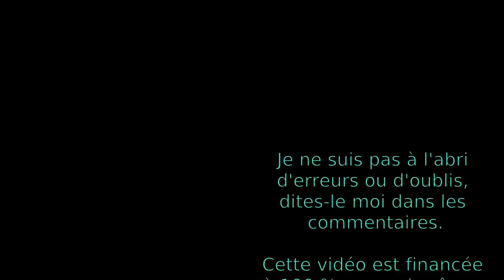Jeu de rôle : introduction à JDR3M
C'est le tout début de JDR3M...

⮮ 🛈 Plus d'informations 🛈 ⮯

00:00 Avant-propos
00:05 Création de mon Jeu de Rôle : JDR3M
00:40 Les futures inspirations
01:00 Le cerveau collectif
01:13 Prochaines vidéos sur le sujet
01:24 Conclusion